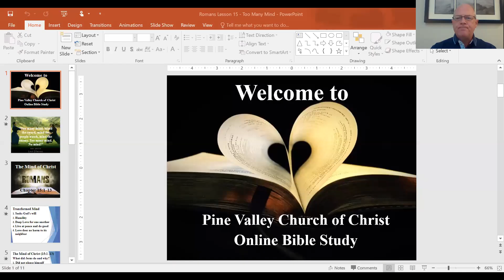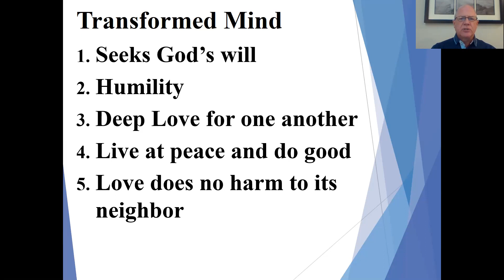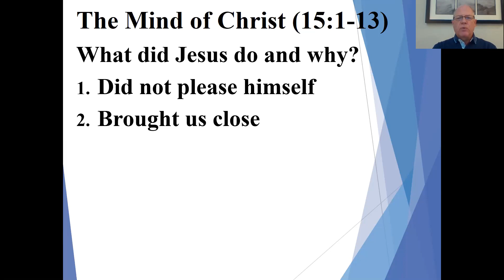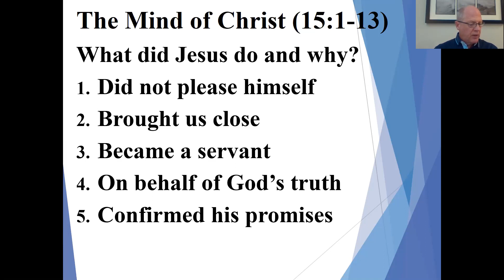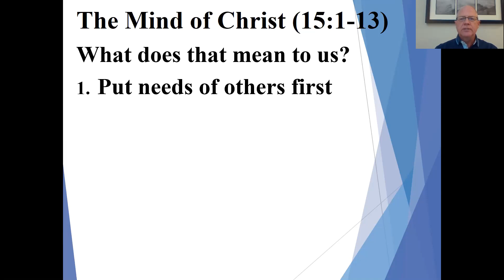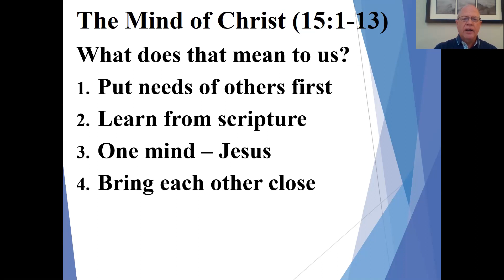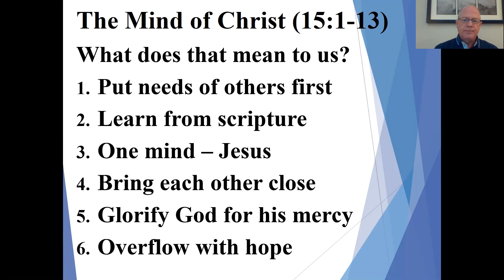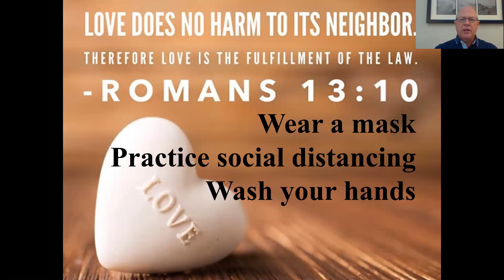Romans Lesson 15 Too Many Mind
What did Jesus do and why? This is the mind we need in our lives.